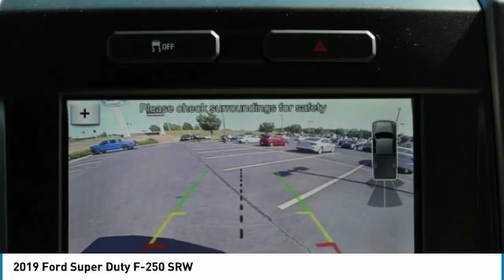2019 Ford Super Duty F-250 SRW KEE70877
2019 FORD SUPER DUTY F-250 SRW Morrow, GA
Stock# KEE70877

Black Metallic 2019 Ford F-250SD XLT RWD 6-Speed Automatic 6.2L SOHC 4D Crew Cab, RWD, Black Metallic, 7 Speakers, AM/FM radio: SiriusXM, Dual front impact airbags, Dual front side impact airbags, Exterior Parking Camera Rear, Fully automatic headlights, Outside temperature display, Power door mirrors, Power steering, Power windows, Speed control.

Recent Arrival! Some factory rebates listed may require customer to finance through Ford Credit, see dealer for details, Price includes: $1,000 - F- Super Duty Retail Customer Cash. Exp. 07/01/2019, $1,000 - Ford Credit Retail Bonus Customer Cash. Exp. 07/01/2019